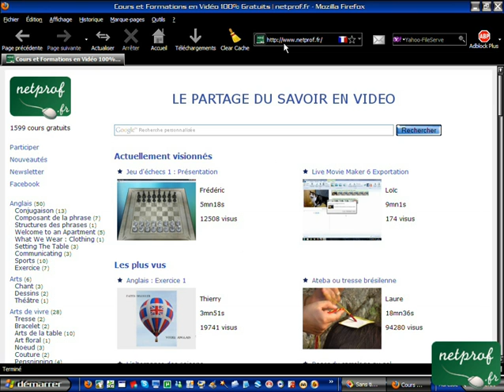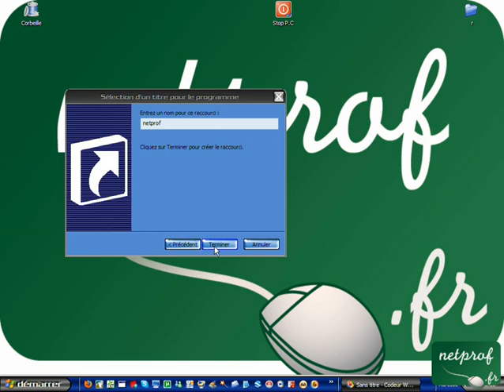Créer un raccourci vers un site internet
Prof : Nicolas